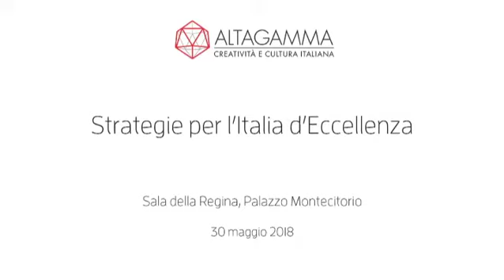FONDAZIONE ALTAGAMMA - STRATEGIE PER L ITALIA D ECCELLENZA, Prof. M. Fortis 30 maggio 2018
Nel corso della Consulta Strategica di Altagamma a Palazzo Montecitorio, presentazione e discussione del libro "Altagamma. Strategie per l'Italia di Eccellenza".  Nicola Porro dialoga con Marco Fortis (Fondazione Edison) e Lucrezia Reichlin (London Business School). Il video intervento di Michael Spence (Premio Nobel 2001 per l'economia)